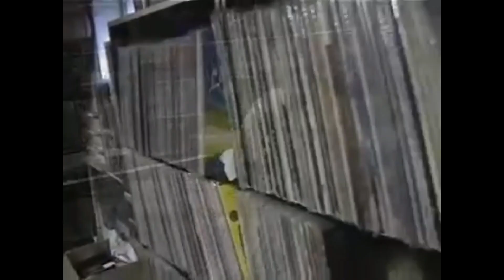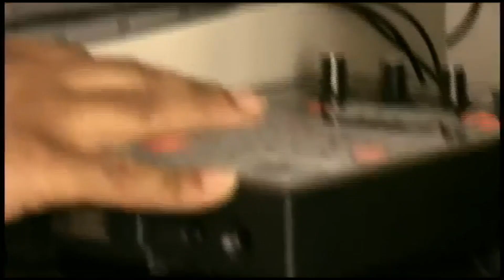The Red - Spark Master Tape & Jaylib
Spark Master Tape's verse taken from his 1verseaday dilla thered with the original version of The Red by Jaylib